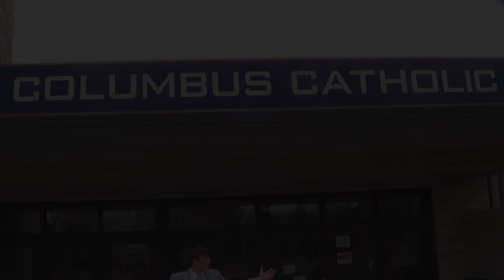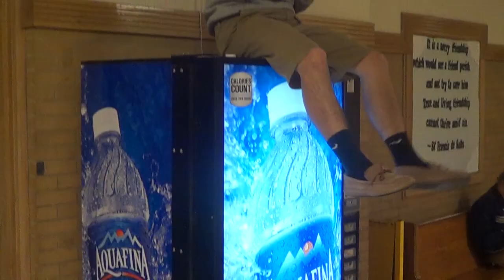Columbus Catholic Schools Happy